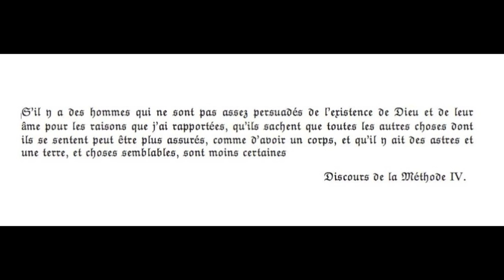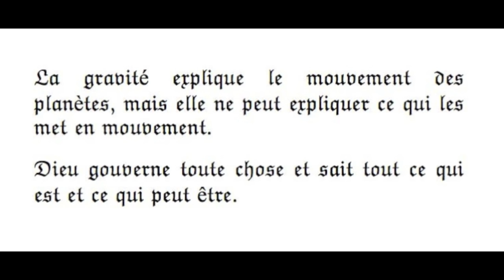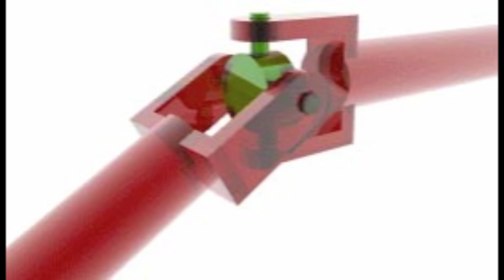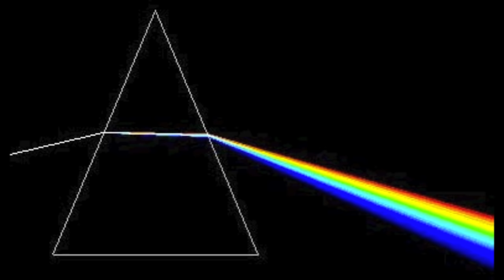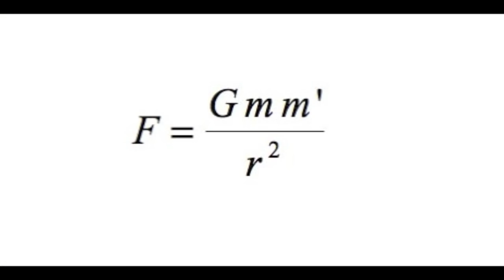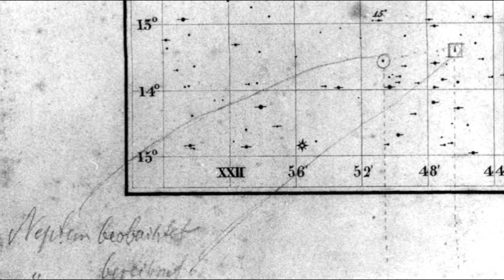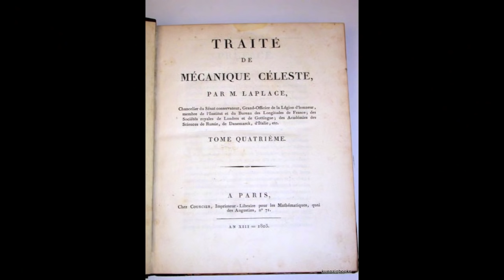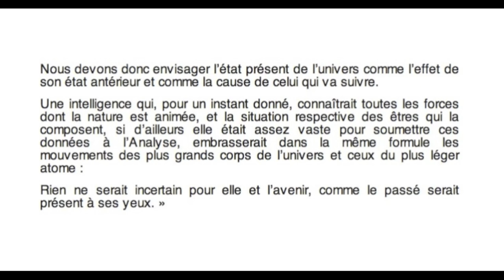JANUS 4 : Newton et Laplace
1 -click on the cogwheel at the bottom right
2 - Click on "Sous-titres (1) Français (générés automatiquement)
3 - Click on "Traduire automatiquement"
4 - choose the language
5 - If it goes too fast, use the cogwheel and click on "Vitesse de lecture". Choose 0.75

Cosmologie : de Newton à Laplace. Comment on mathématise le cosmos et comment Dieu n'y trouve plus sa place.

00:00 –  Introduction
02:35 – L’existence de Dieu est un fait avéré
03:26 – Newton
05:02 – Dieu gouverne toute chose
05:17 – Invention de l’action à distance
06:11 – Newton invente le vide et le rien
09:02 – Le prisme décompose la lumière
09:38 – La loi de Newton ( image )
17:52 – Halley et Hooke, La loi de Newton et la loi des aires
22:40 – Le Verrier et Neptune
26:20 – Laplace
28:07 – Le déterminisme formulé par Laplace. La mathématisation du réel